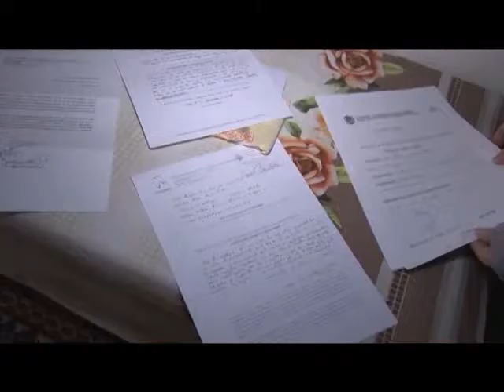Seis pasos de solidaridad en la gala benéfica de Acción Social Enrique Soler | Actualidad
Al igual que cualquier chico de 18 años, Diego quiere ser independiente. Pero para él no es tan fácil según explican desde la organización de la V Gala Solidaria Social Enrique Soler. Diego necesita una silla de ruedas. Su familia le apoya con dificultades económicas, pero el principal obstáculo surge a la hora de querer salir de casa. Siendo un niño, su madre podía con él, explican los organizadores del concierto. Ahora es su abuelo, el que se encarga de hacerlo. Pero está mayor. Muy pronto no podrá.